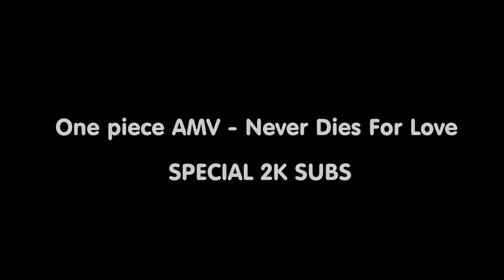One Piece AMV - Never Dies For Love (HD) SPECIAL 2K SUBS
AMV : One piece - Never Dies For Love (Sad)

 By GionTeL AMV

this amv shows the source NAKAMA ! 2016

Use :  One piece Episode 483
          One_Piece_Episode_of_Merry_[V.O.S.T.F.R]

completion time : 7 hours

esp :

Anime: Una pieza (one piece)
Ver en HD 720p!
AMV: Una pieza - Never Dies For Love (Sad)

 Por GionTeL AMV

Este amv muestra la fuente NAKAMA! 2016

- Me gusta
- Sub
- Seguir
- Comentario

Uso: Una pieza Episodio 483
           One_Piece_Episode_of_Merry_ [V.O.S.T.F.R]

Tiempo de terminación: 7 horas